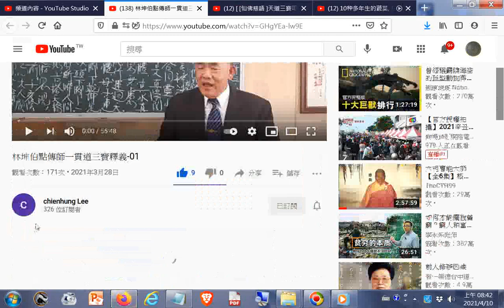推薦--林坤伯點傳師一貫道三寶釋義 01 YouTube htm20210328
[仙佛慈語 ]天道三寶叩首好處 12 心靈正能量 - YouTube.htm20200714